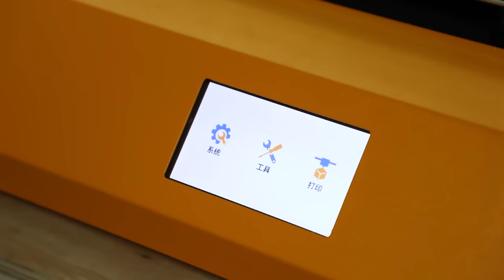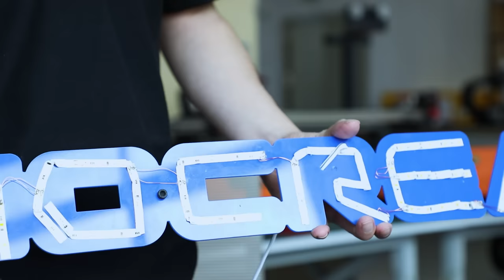How to use Creatwit Channel Letter 3D Printer to Creat Illuminated signs